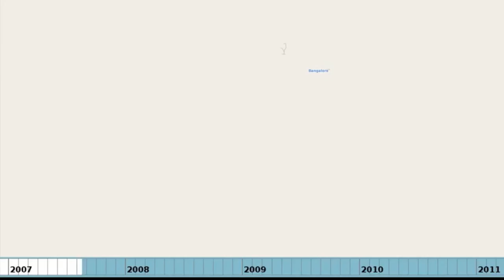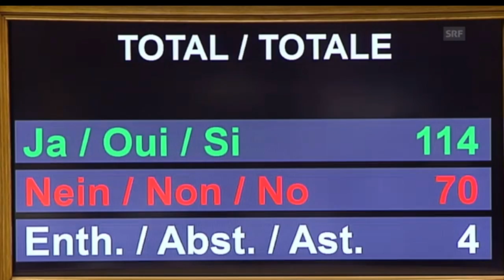EGEA Annual Congress 2016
Promo video for the EGEA Annual Congress 2016 on the topic of "Power of the Masses" in Melchtal, Switzerland